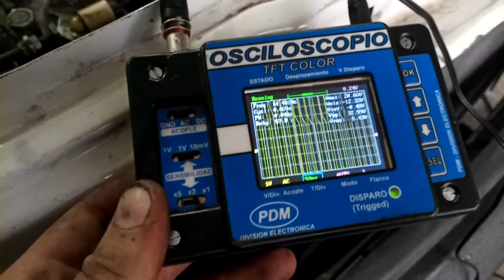Oscilograma de un motor fallando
VIDEO ANTIGUO // Probamos el osciloscopio conectándolo a la válvula de avance.